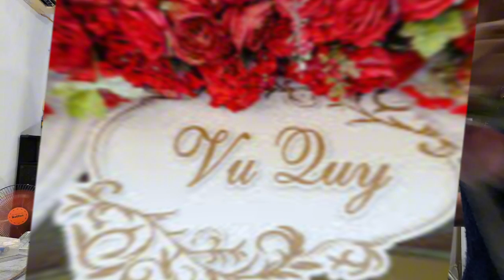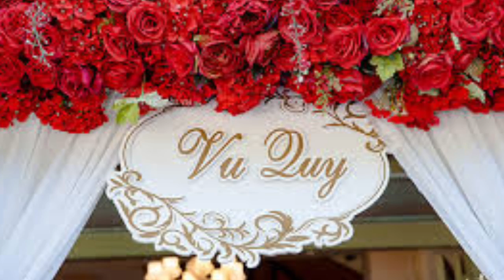đêm Vu Quy -tác giả :Việt ngữ -trình bày; Hồng Cẩm, Phương Dung